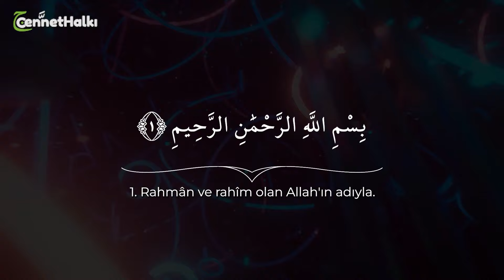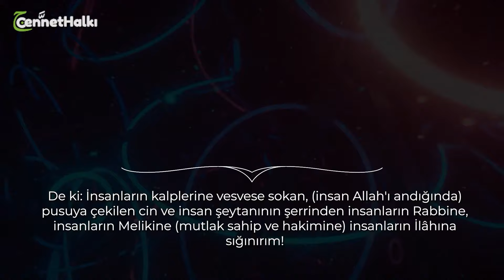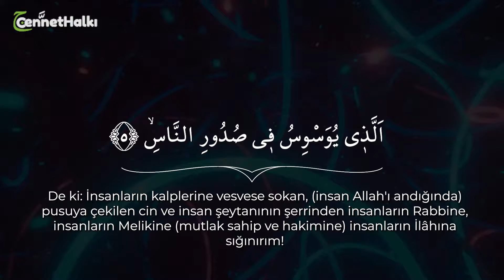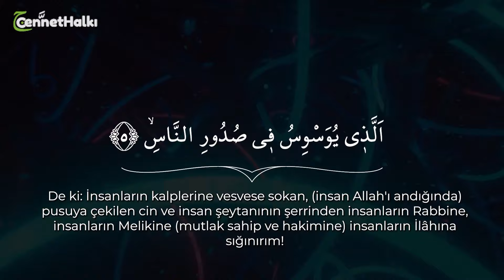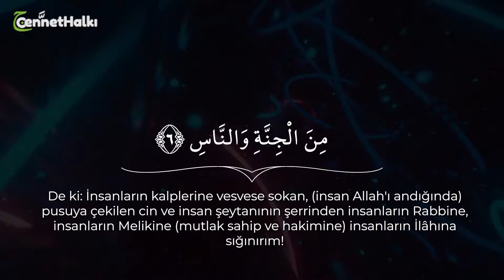Nas Suresi 100 Tekrar Dinlemeye Doyamayacaksınız! | Kuran Dinle